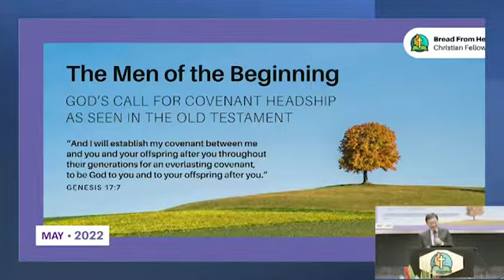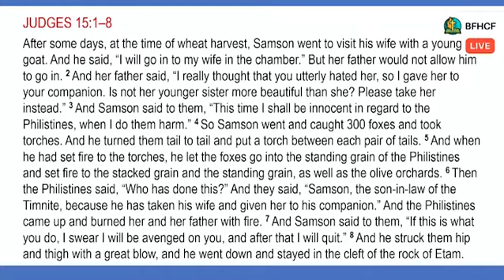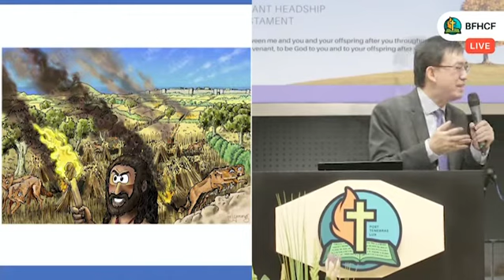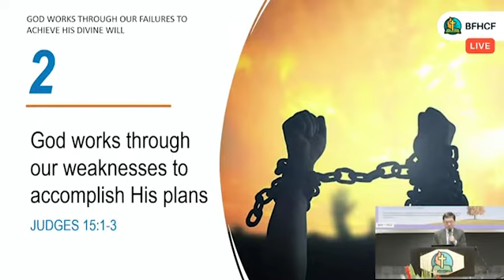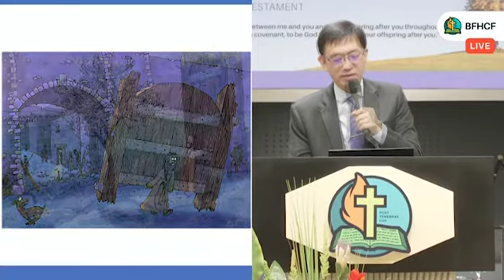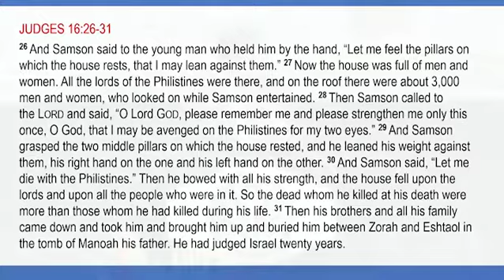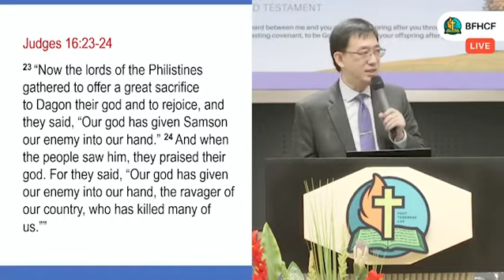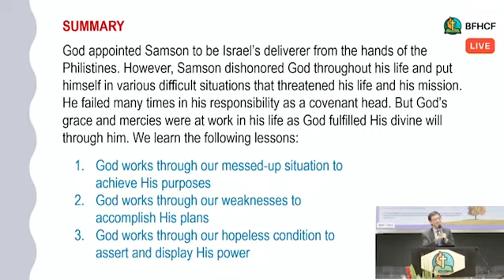The Covenant Word of God Episode 6: When Covenant Headship Fails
God works through our messed-up situation to achieve His purposes. Judges 14:1-15 WATCH The Covenant Word of God Wednesday 2:30 PM

We are inviting everyone to attend our Sunday services every 8am and 10:30 am, and our online prayer service every Wednesday night 8pm.